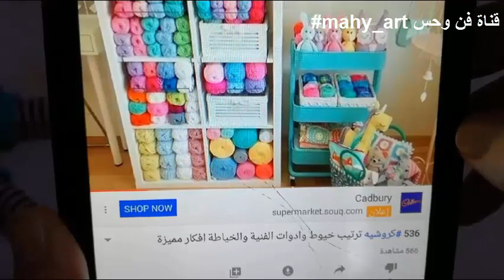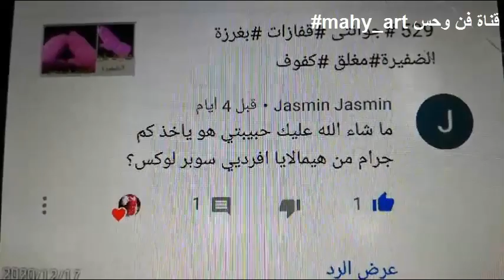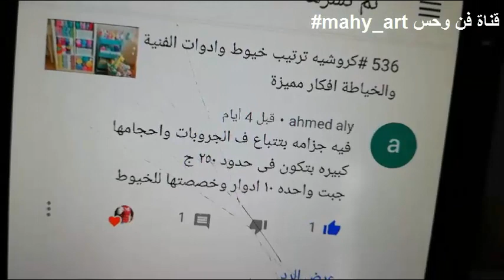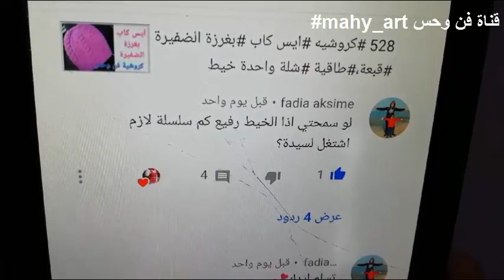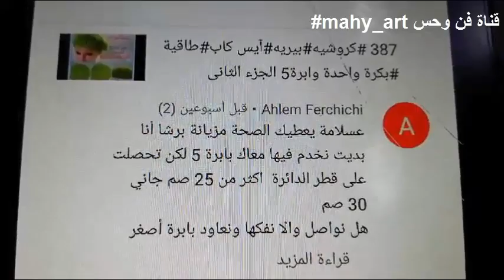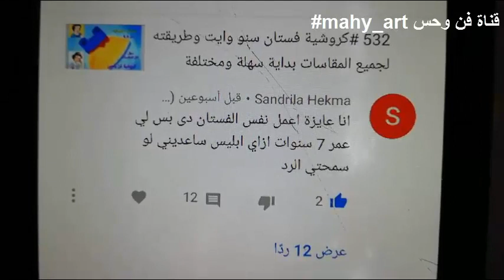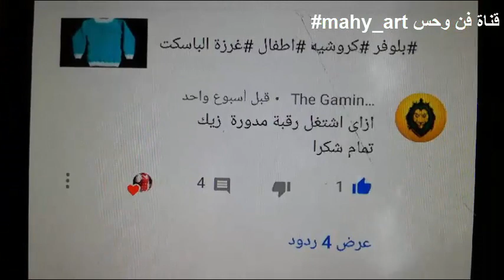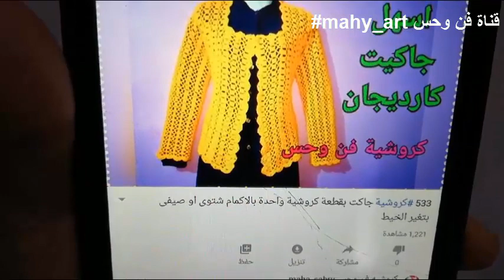540 اجابة اسألتكم عن الخيوط،سلاسل البداية آيس كاب،بلوفر.......انت تسال ومها تجاوب 1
الرد على اسألتكم عن تغليف الخيوط،سلاسل البداية الآيس كاب،البلوفر،والتزايد فى الطاقية وأكتر. الجزء الأول انت تسأل ومها تجاوب

1

PL3g6IPbzCEsfkCxqVWFxSoAWsYmLUDjP2